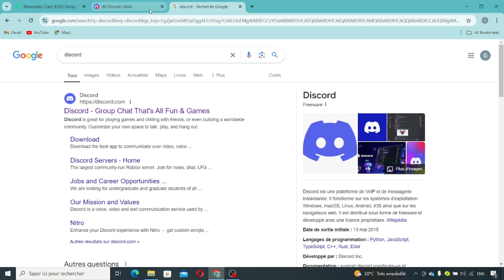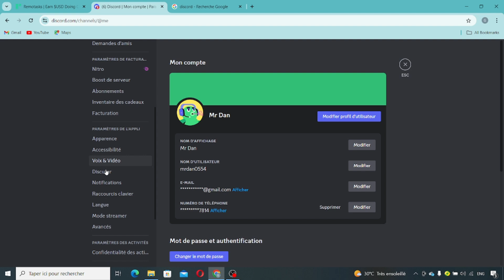Comment Activer Le Mode Développeur Sur Discord ( En 2025 )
Dans cette vidéo, vous apprendrez exactement Comment Activer Le Mode Développeur Sur Discord

Tuto
Tutoriel
Rapide Tuto